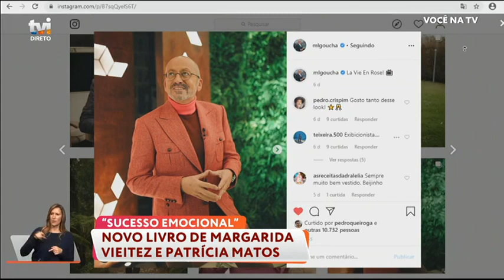Goucha: «Nunca quis ser igual a quem quer que fosse»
No «Você na TV», o apresentador comenta uma das frases, da sua autoria, presentes em «Sucesso Emocional», o novo livro de Patrícia Matos e Margarida Vieitez.